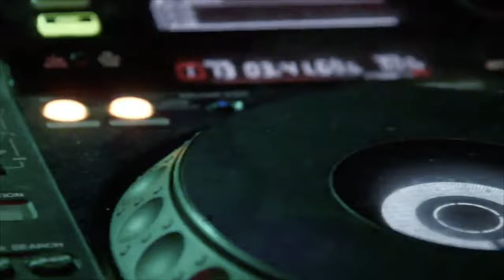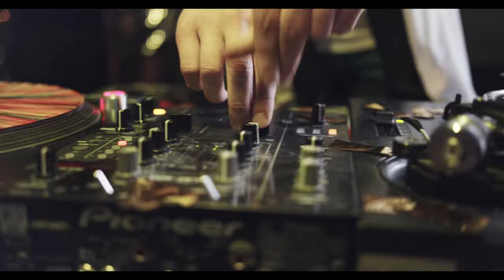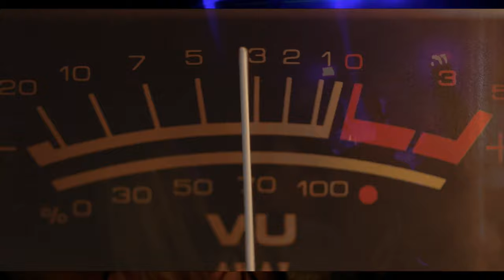PEDRO IGEL - DUNLOP (OFFICIAL MUSIC VIDEO 4K)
Dunlop
A modern dressing code of a past not so far away to celebrate all that it used to be and still is”

Uma releitura atual de um passado não tão distante assim, celebrando o que já foi e o que continua sendo.

amazon music